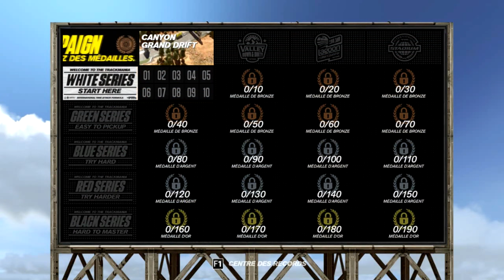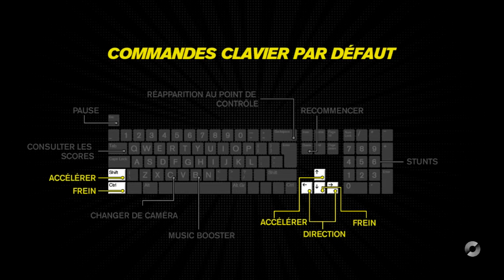TRACKMANIA TURBO GAMEPLAY #1 (Tunisien)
hi and welcome to a new gameplay of  trackmania turbo on pc part 1 in tunisien hope you like it and if you did  please hit the like button and subscribe